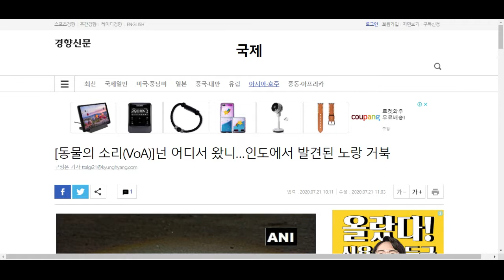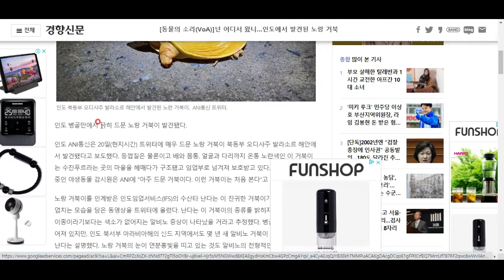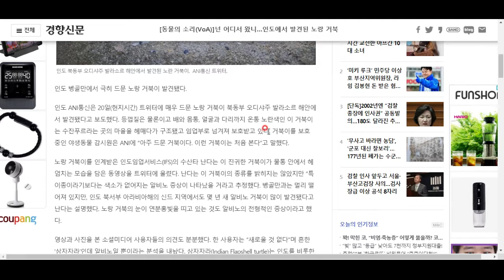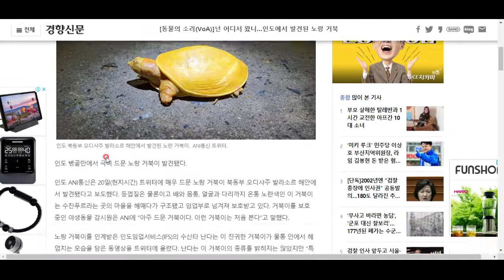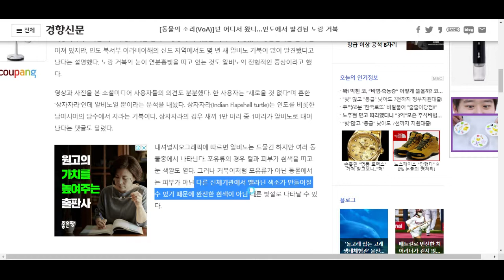도대체 이 생물은 무엇이냐?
알비노인가? 신종인가?